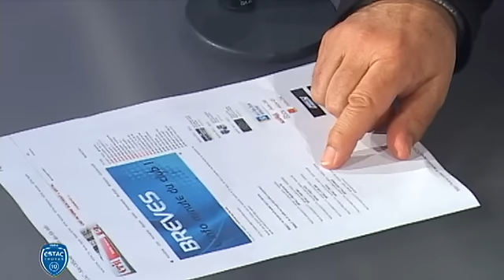Club Estac du 23/05/2012 (2/2)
Sites webs/blogs, copiez cette vidéo avec le bouton "Intégrer" !